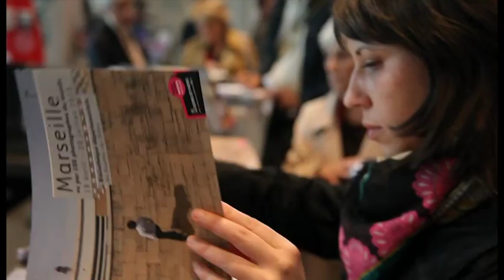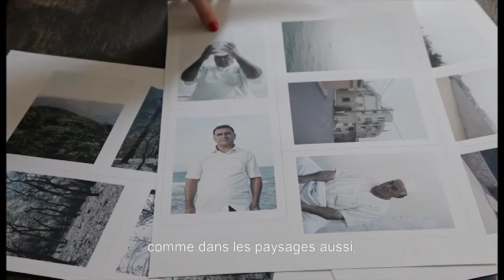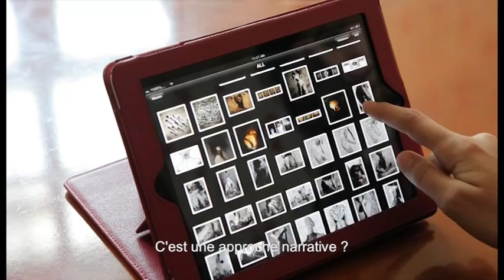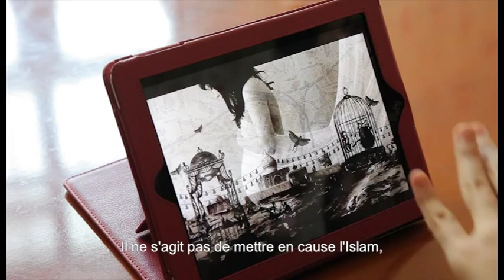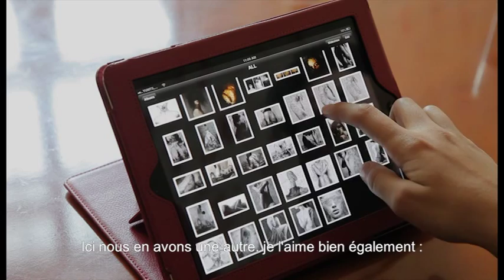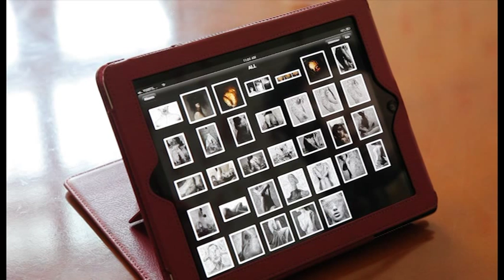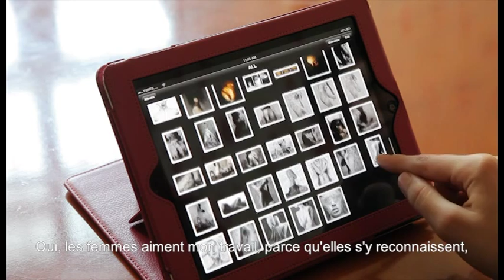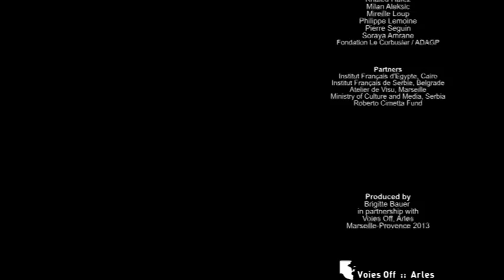Three of Us (documentary, ©Brigitte BAUER, 2013. 48min42sec)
Maude, Marwa and Branka are three photographers. The artistic projects by these three young women have been generated by their personal experiences as well as their desires. Beyond each individual story, the documentary questions their relationships between intimacy, art, and politics.
with : Marwa Adel (Cairo), Maude Grübel (Marseille), Branka Nedimovic (Belgrade).
original soundtrack : Hubl Greiner
editing : Frederic Gleyze and Brigitte Bauer